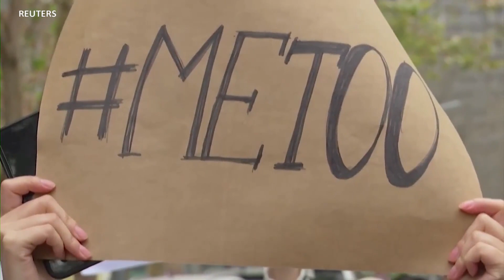时隔两年 中国的“我也是”案件开庭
针对中国中央电视台主持人朱军的性骚扰案周三开庭，提诉人是网名弦子的周晓璇。大约100名支持者在北京海淀区人民法院外表达支持.朱军否认所有指控，并指控弦子和她的一名支持者侵犯其名誉权、造成精神伤害。